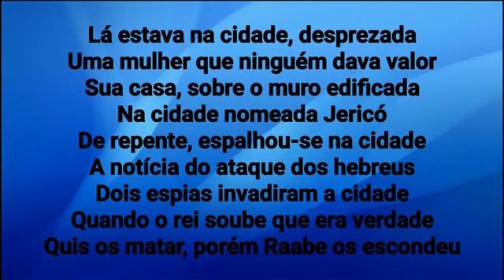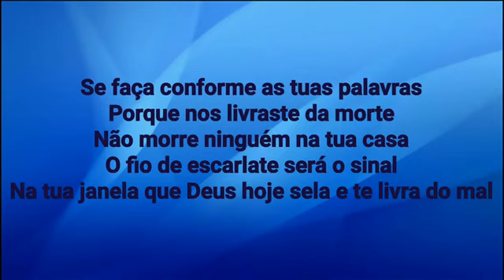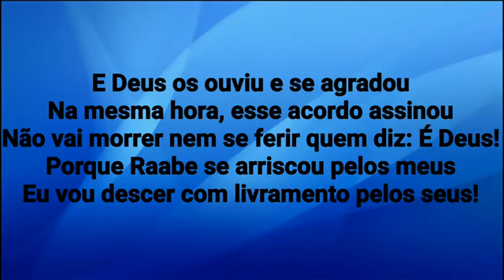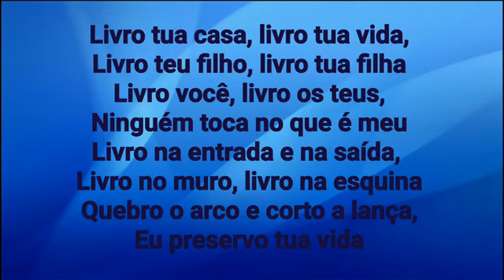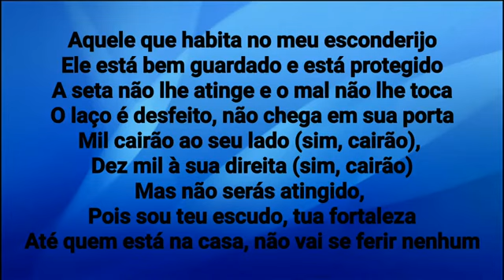Eliã Oliveira - Salmo 91